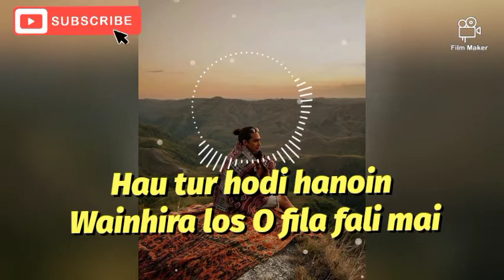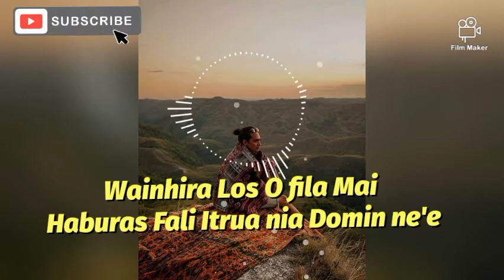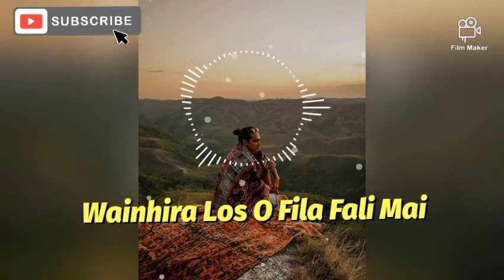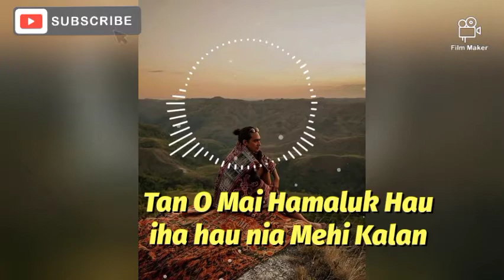LORON BA KALAN HEIN NAFATIN O "LYRICK"